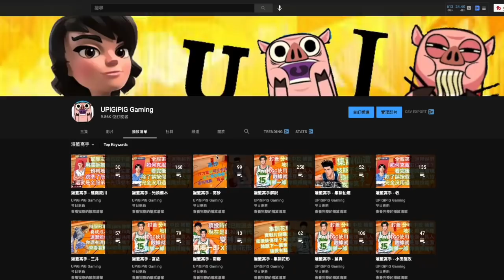[灌籃高手] 仙道空間陣再起😍 對上主流單核雙塔陣💪 難分難解😱 多次加時❗(小田，進階長谷川，仙道 vs 進階流川，集訓花形，進階櫻木)